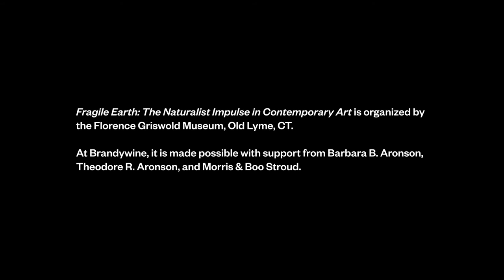Fragile Earth – James Prosek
Fragile Earth: The Naturalist Impulse in Contemporary Art is on view at the Brandywine September 24, 2022–January 8, 2023.